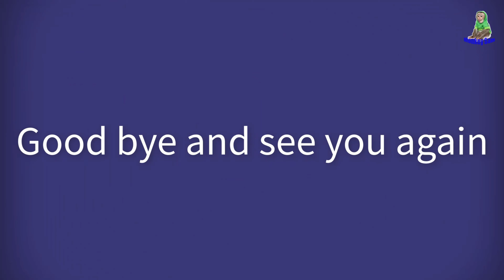Monkey Cute | Sam boy sleep soundly on grandpa